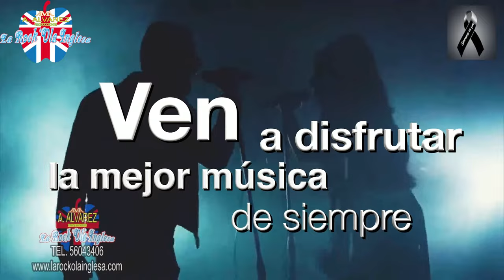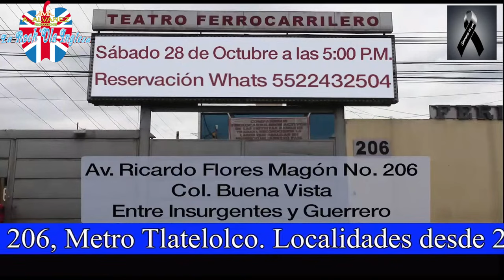HOMENAJE POSTUMO A MANUEL GUERRERO.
Manuel, entrañable amigo y Hermano, te vamos a recordar con mucho amor y gratitud, por todos los momentos maravillosos que disfrutamos contigo, nosotros tu público y amigos de la Rockola Inglesa.
Apenas hace unos días (7/Oct/2023) tuvimos el gusto de celebrar el Natalicio de John Lennon... Ahí ese día, el público te lleno de alegría el corazón, con muchos aplausos.
Me siento orgulloso de haber podido darte ese homenaje en vida querido amigo.

Te adelantaste...
Descansa en Paz.
Te amamos amigo.

Gracias, muchas gracias por tu amistad y consejos.

Dios contigo.

Abel Alvarez  y tu familia de La Rockola Inglesa
Te deseamos la felicidad perpetua en el reino de los cielos de Dios nuestro señor.

En homenaje a tu memoria querido amigo, transmitiremos este próximo Sábado 21 de Octubre, éste último concierto, en que tuvimos la gracia de Dios de contar con tu presencia física.